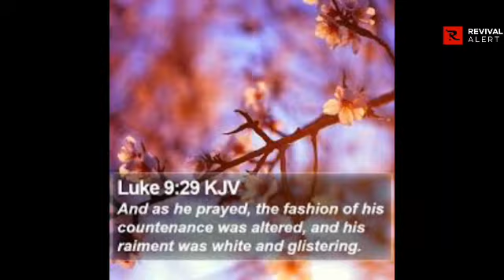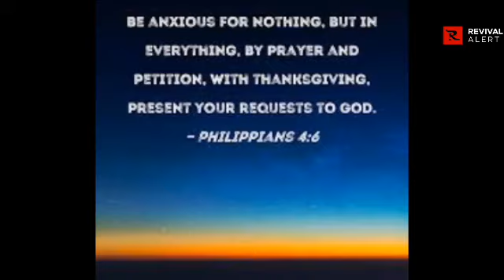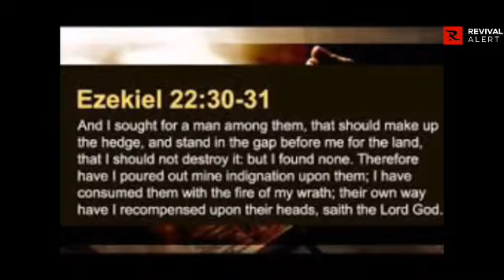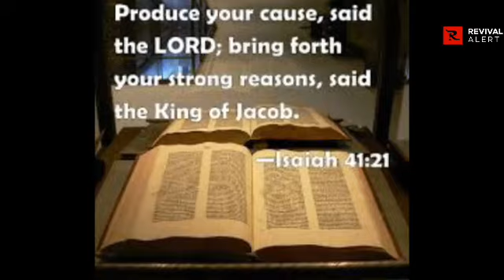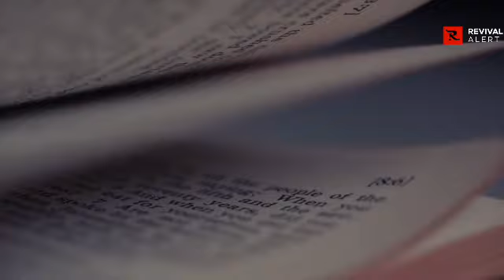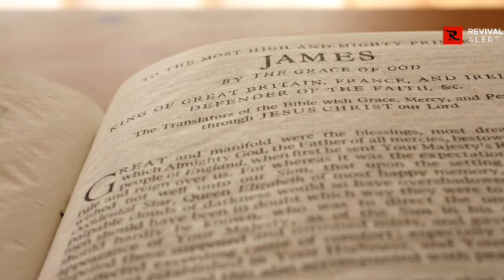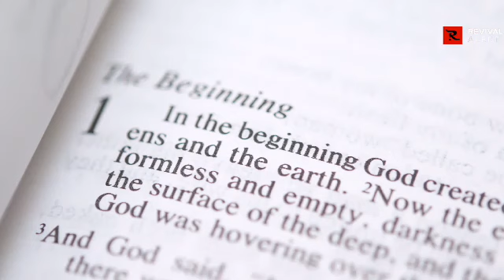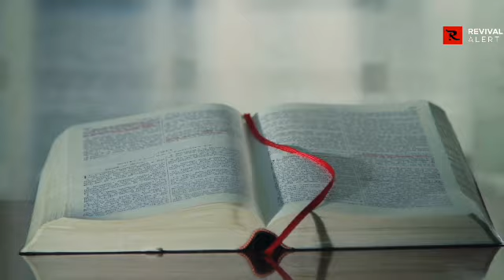Pray This Way By 12am For 14 Days and This 4 Things Play Out | Apostle Joshua Selman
Thanks...

Thus:
1) This video is transformative in nature.
2)This video is used for teaching purposes.
3)This video has no negative impact on the original works (It would actually be positive for them).
4) Only bits and pieces were used to adequately pass this teaching across.